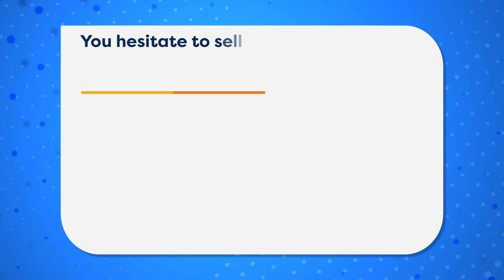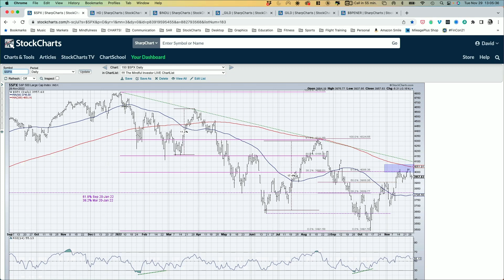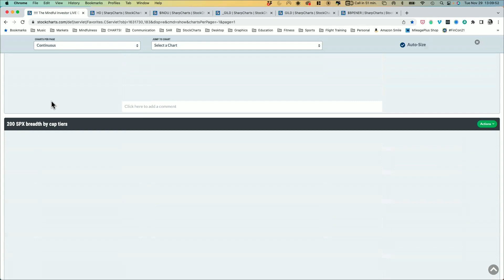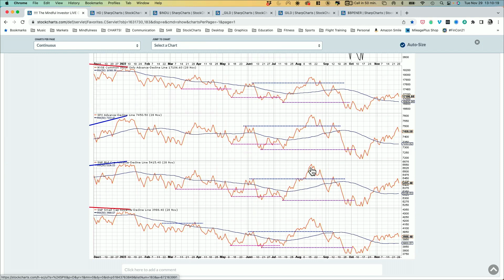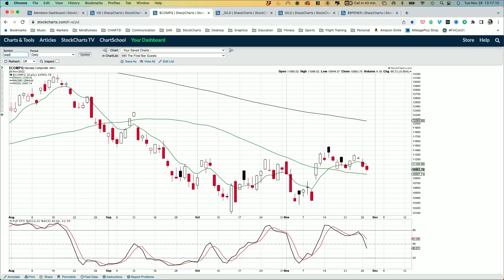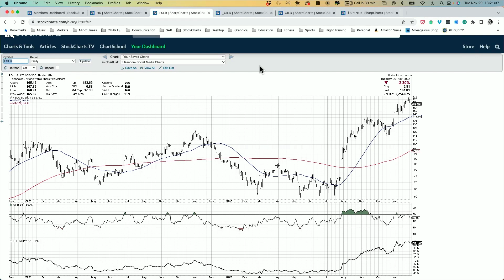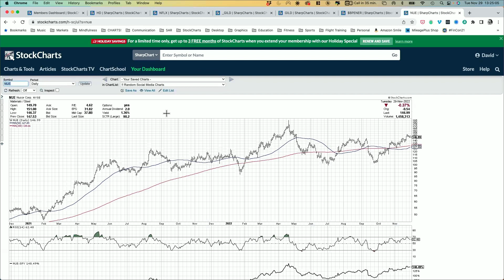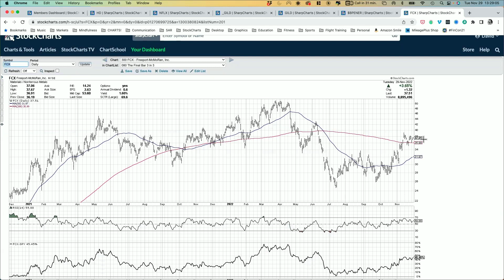Candle Charts Show Distribution | David Keller, CMT | The Final Bar (11.29.22)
Guest Stephen Bigalow of Candlestick Forum identifies signs of distribution on the charts of the Dow and AAPL.  Host David Keller, CMT answers viewer questions on FSLR, GILD and NUE.

00:00 - Intro
02:08 - Market Recap
12:00 - Stephen Bigalow
19:31 - Mailbag Q1: On FSLR, I see a breakout but also bearish RSI divergence. Which is right?
22:32 - Q2: GILD is showing all-time high in 2015 as $96 vs. unadjusted charts as $123. How does
StockCharts deduct dividends from the stock price?
24:54 - Q3: Do you still think the overall condition for NUE is constructive when you consider the RSI, or is it better to wait for a pullback?
27:34 - 3 in 3: SPY:ACWI, Technology Sector, Freeport-McMoRan (MCX)